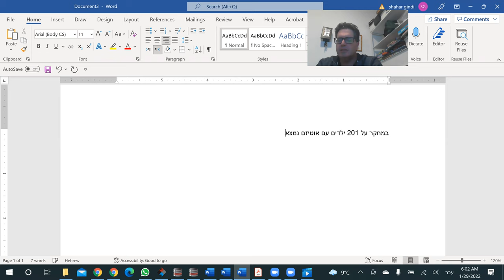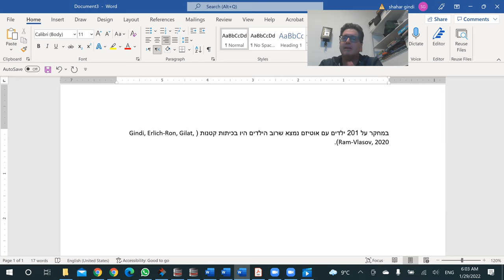סרטון הדרכה איך מאזכרים טקטס באנגלית בתוך טקסט בעברית